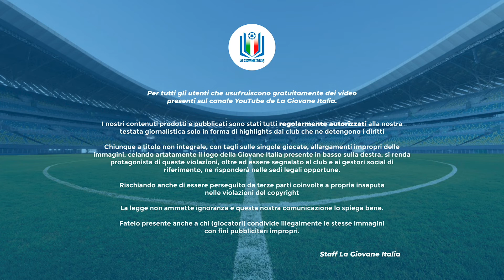Highlights Cagliari-Sampdoria U15 A-B 17ª giornata stagione 2022-23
Il Cagliari, ultimo in classifica, è reduce da 6 sconfitte e 2 pareggi nelle ultime 8 partite. La Sampdoria, terzultima, non sta attraversando un momento migliore: viene da 4 k.o. consecutivi nei quali ha subito 15 gol. Chi riuscirà a risollevarsi?